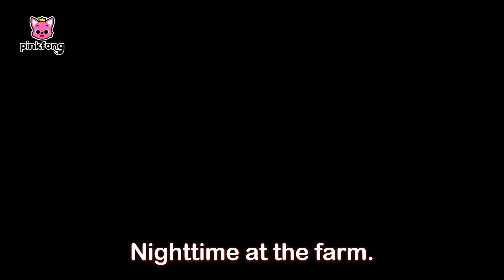Welcome to the Farm Nursery Rhymes Farm Animal Songs Pinkfong Songs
sumber  @Pinkfong
baby shark doo doo doo doo 1 hour cocomelon,
baby shark dance battle,
baby shark dj remix,
baby shark disco,
baby shark dinosaurs,
baby shark dance along,
baby shark doo doo doo doo 1 hour halloween,